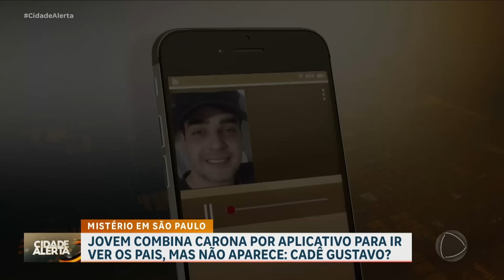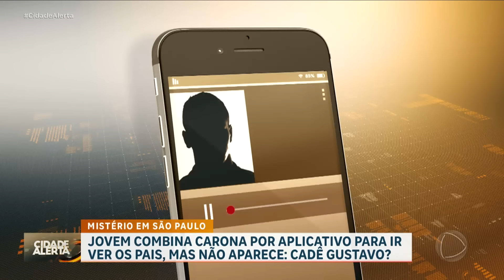Jovem usa aplicativo de compartilhamento de caronas para fazer viagem e desaparece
Um jovem marcou uma viagem, por um aplicativo de compartilhamento de caronas, e nunca chegou ao destino. Gustavo foi visto pela última vez no interior de São Paulo. Câmeras de monitoramento registraram o rapaz em frente a um shopping, com uma mochila. O jovem, que mora em São José dos Campos, iria para Juiz de Fora, em Minas Gerais, onde os pais vivem. De acordo como motorista do carro, Gustavo não estava no local no horário combinado. A polícia agora investiga para entender o que pode ter acontecido com ele.